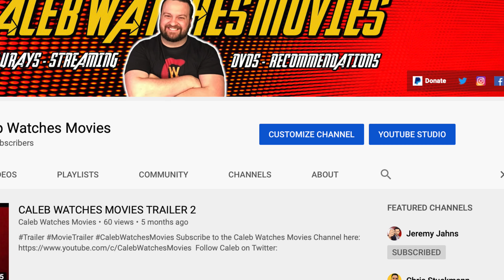SWEENEY TODD: THE DEMON BARBER OF FLEET STREET MOVIE REVIEW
Sweeney Todd is your typical Tim Burton film with a bunch of darkness and Johnny Depp wearing weird-ass wigs.